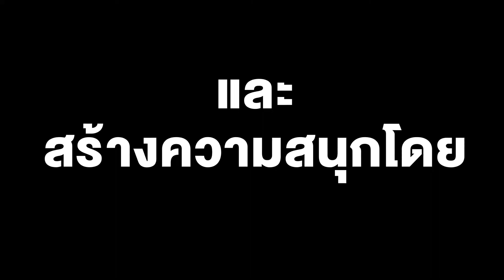บรรยากาศงาน “U2T for BCG @Pratuchai” วันเสาร์ที่ 10 กันยายน 2565 ณ ตลาดน้ำข้างวังช้าง อยุธยา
มหาวิทยาลัยศรีปทุม กับโครงการ U2T ตำบลประตูชัย ได้ลงพื้นที่ “U2T for BCG @Pratuchai”
วันเสาร์ที่ 10 กันยายน 2565 ณ ตลาดน้ำข้างวังช้าง อยุธยา โดยมี ว่าที่ ร.ต.สมทรง สรรพโกศลกุล
นายกเทศมนตรีนครพระนครศรีอยุธยา กล่าวเปิดงาน และเชิญเครือข่ายความร่วมมือ
ขึ้นกล่าวถึงโครงการนี้